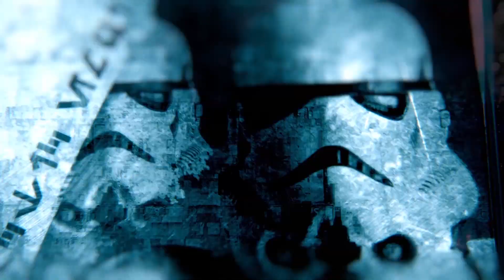HP Star Wars Edición especial